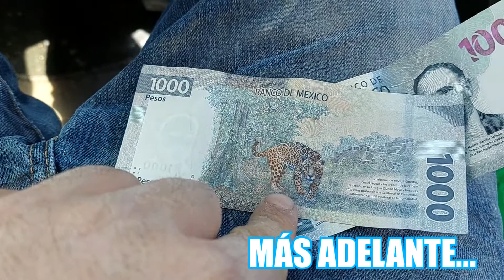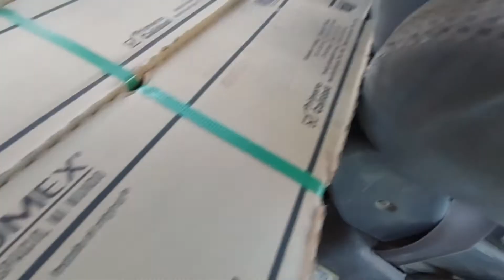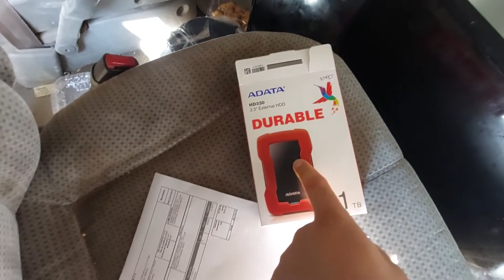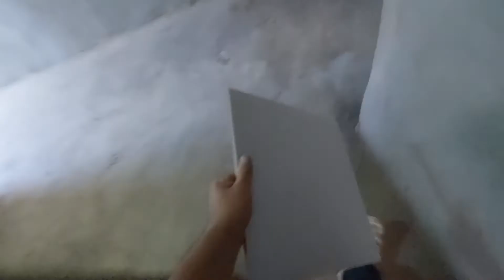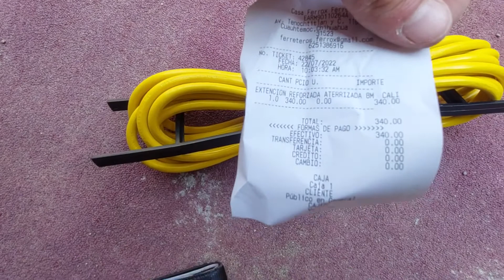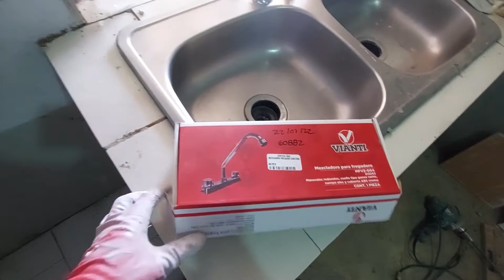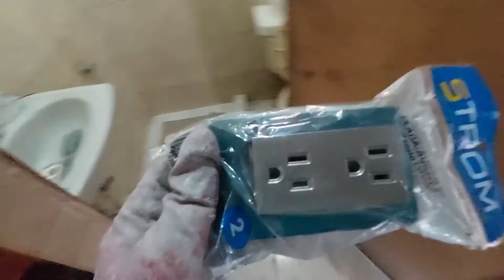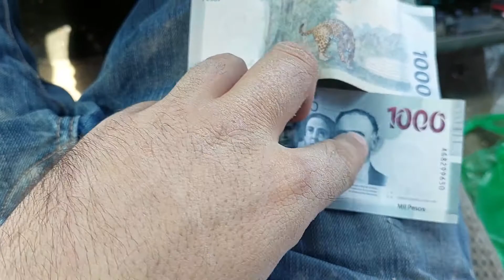PISO CERAMICO AL DEPARTAMENTO || un gran orgullo para mi REMODELAR EL PISO || CHARLY W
Este es el primer departamento que hice, no lo tenia en optimas condiciones por que cuando puse el firme me llego muy rápido un inquilino.
Pero en cuanto el inquilino me desocupo decidí darle esta manita de gato, esto de remodelar el departamento cada que alguien me desocupe lo estaré haciendo seguido.

                                 MUCHAS GRACIAS...